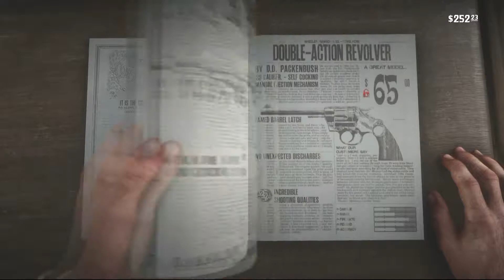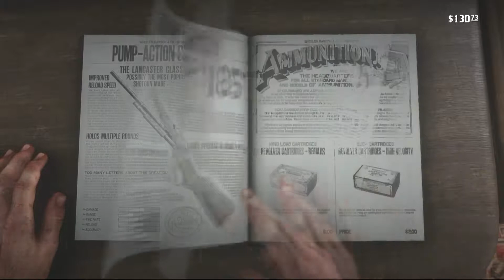RED DEAD REDEMPTION 2 - Buying a new weapon